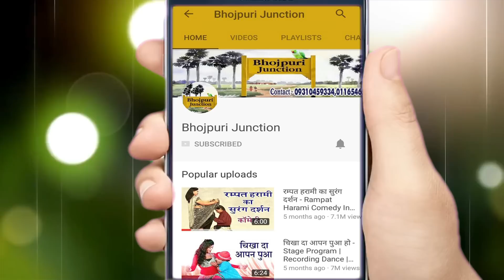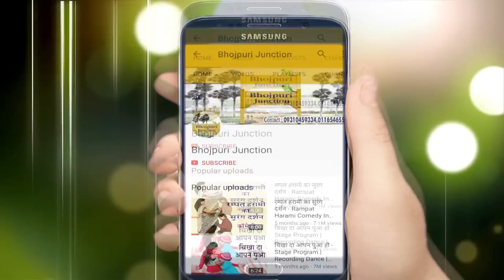2018 HD Video Bideshi Lal Yadav का सुपरहिट गीत - ससुरा में फोन कके बुलाइब हो - Bhojpuri Video Song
Ganga Music presents 2018 HD Video Bideshi Lal Yadav का सुपरहिट गीत - ससुरा में फोन कके बुलाइब हो - Bhojpuri Video Song - 2018 Bhojpuri Song

for latest updates of new Hit Bhojpuri Songs 2018 HD Video Bideshi Lal Yadav का सुपरहिट गीत - ससुरा में फोन कके बुलाइब हो - Bhojpuri Video Songa - 2018 Bhojpuri Song

So watch this 2018 HD Video Bideshi Lal Yadav का सुपरहिट गीत - ससुरा में फोन कके बुलाइब हो - Bhojpuri Video Songa - 2018 Bhojpuri Song

Album -- Bhojpuri Songs 2018
Song -- Sasura Mein Phone Kake Bulaib Ho
Singer – Bideshi Lal Yadav